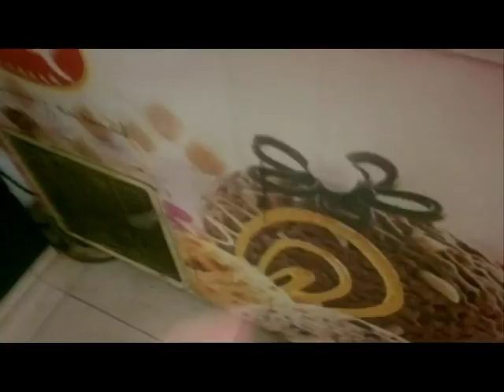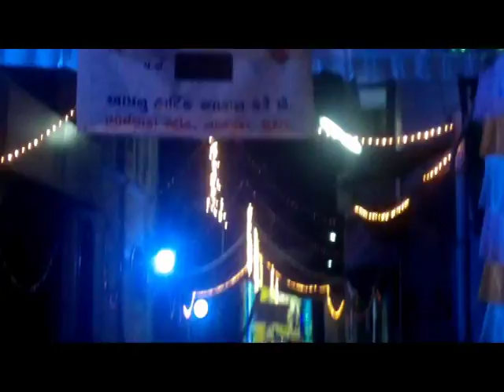Rahul jaiswal surat video RAHUL DVD.MAMTA-4.